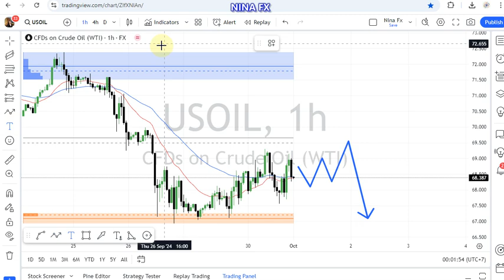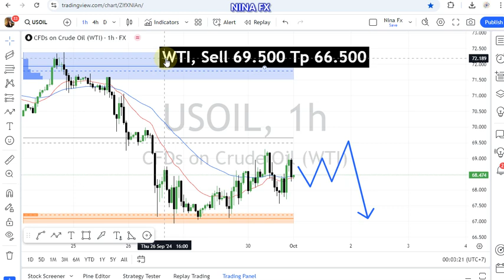WTI Oil Daily Forecast for October 1, 2024